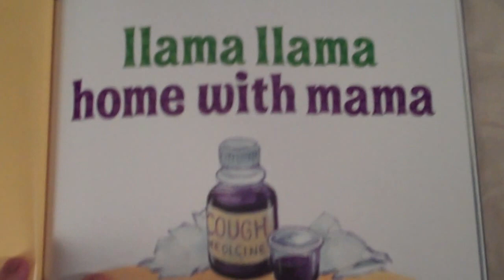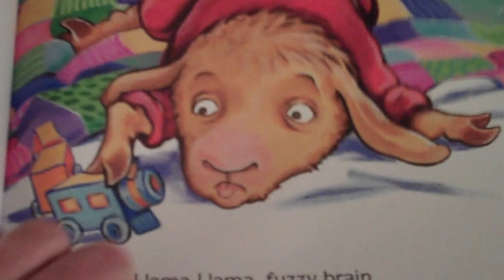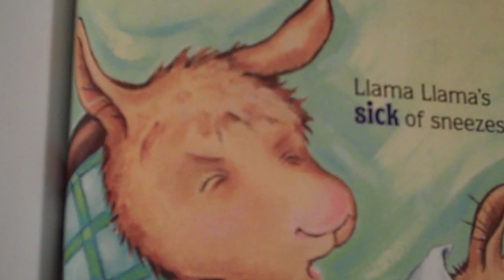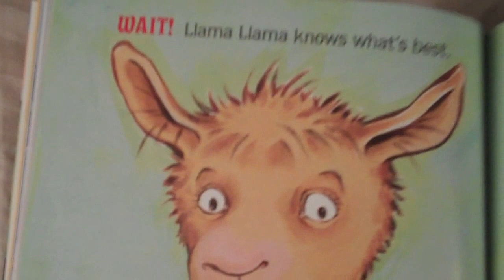Llama Llama Home With Mama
A reading of the book "Llama Llama Home With Mama."